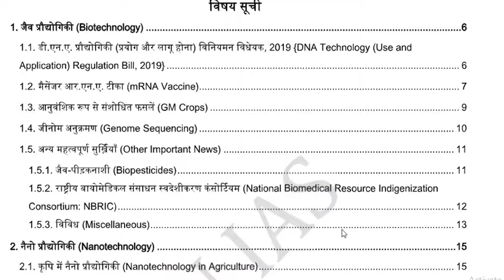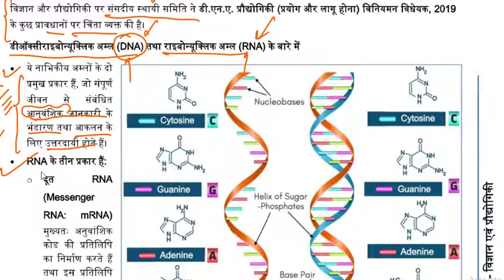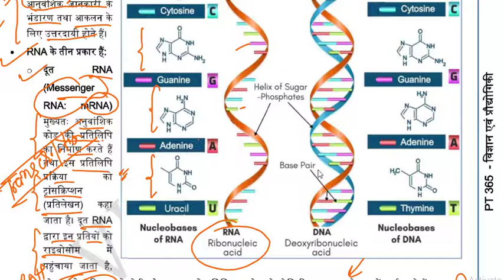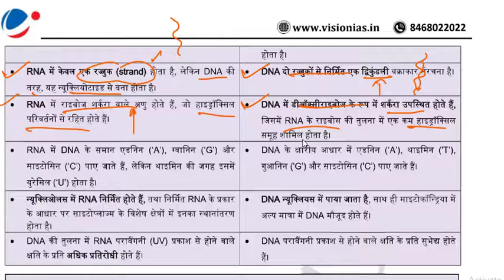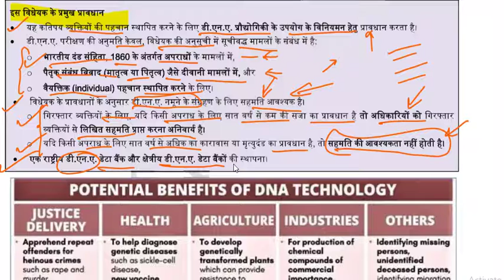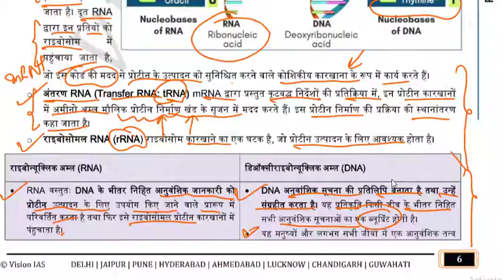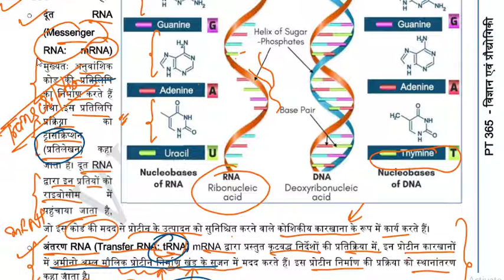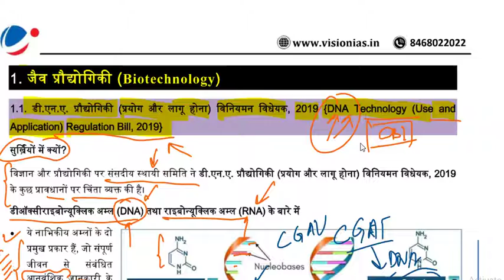Bio- Technology : DNA Technology Regualation Bill, 2019